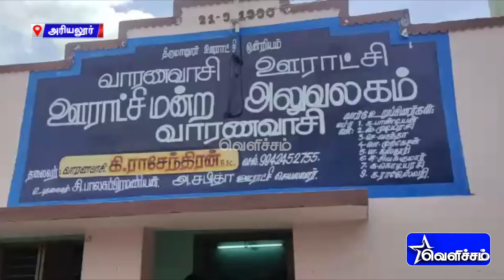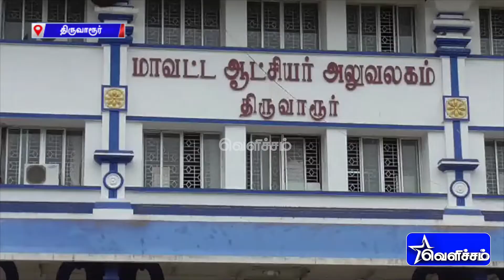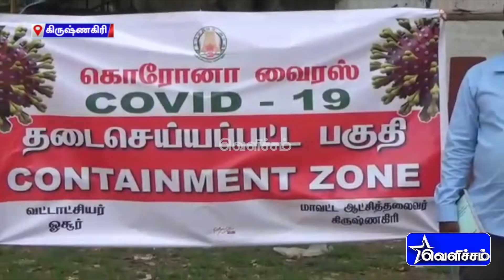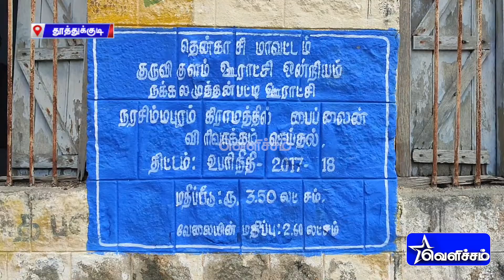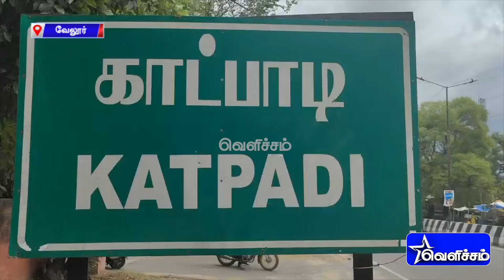கோவில்பட்டியில் கருப்பு பூஞ்சை பாதிப்பால் ஒருவர் பலி; மக்கள் அச்சம் | Unga Oor Seithigal